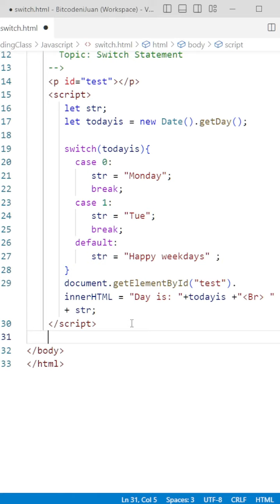switch | JS Basics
Simple at easy to follow tutorial in CSS HTML.
Learn CSS HTML for beginners, CSS HTML tutorial for beginners, Begginer's guide in CSS HTML , Learn CSS HTML ,  CSS Tutorial, HTML Tutorial